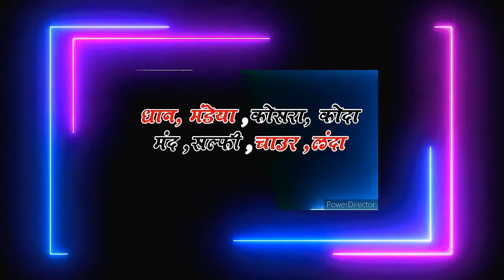ye mocho bastar aay song Halbi status